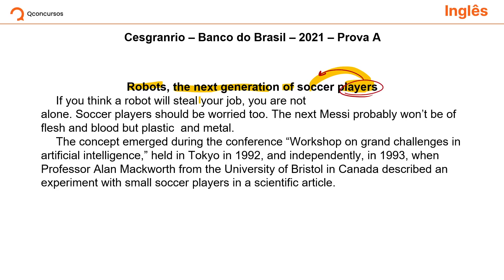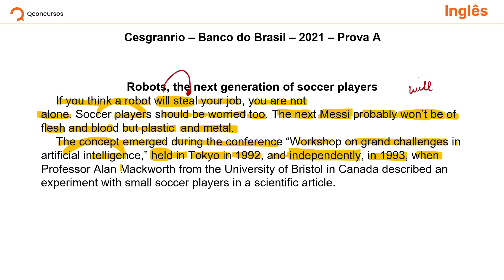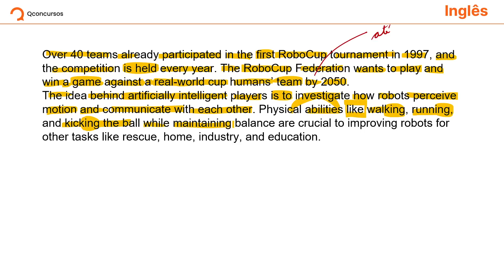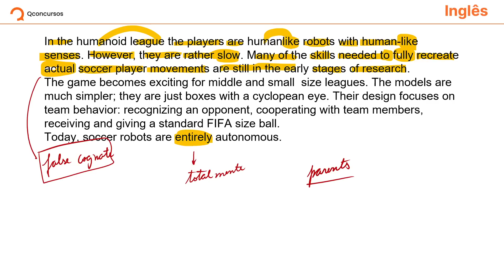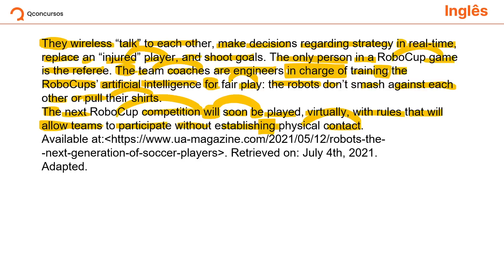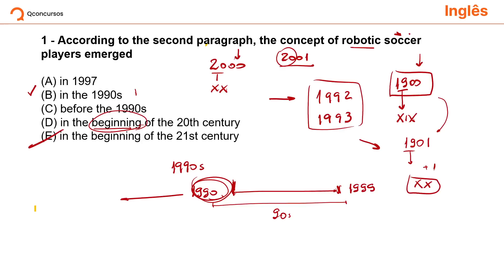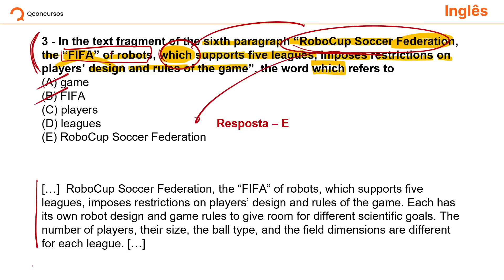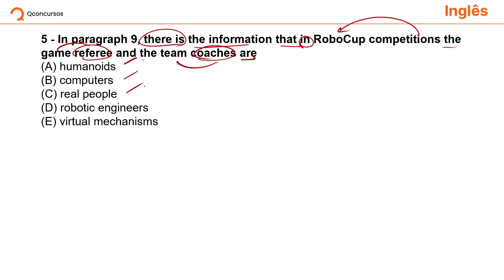Concurso Banco do Brasil: Inglês - Grammar & Vocab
💻 Escolha seu plano e tenha acesso a gabaritos comentados, videoaulas e ferramentas que auxiliam a sua preparação

Disciplina:Inglês;
Instituto:Banco do Brasil;
Professor:Renato Baggio;
Carreira:Bancária;